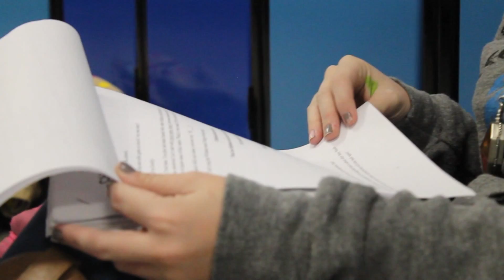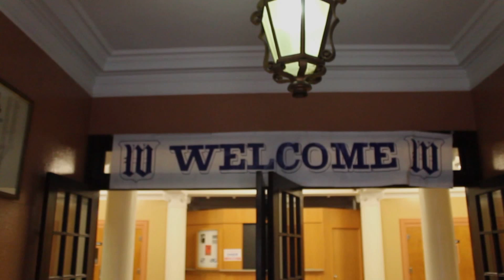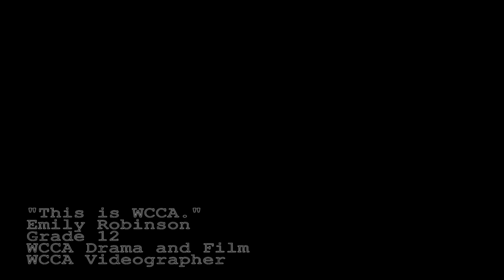This is WCCA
Walkerville Centre for the Creative Arts offers specialized arts programs in the areas of Media, Visual Arts, Guitar, Strings, Band, Dance, Drama, Vocal, and Piano.
The application deadline is fast approaching.  Get your application in to Walkerville Collegiate Institute located at 2100 Richmond Street by Friday, November 7, 2014.